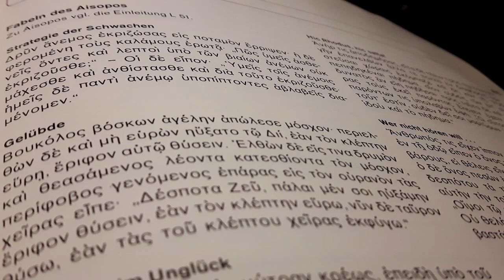Aisop - Das Kamel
Als die Menschen das Kamel zum ersten Male sahen..

Aisops Fabeln für den Kindle